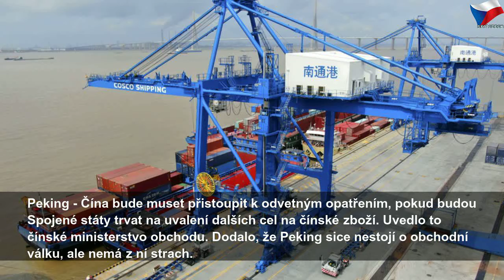Čína: Z obchodní války z USA strach nemáme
pátek 2. srpna 2019
Čína: Z obchodní války z USA strach nemáme | Sky Czech